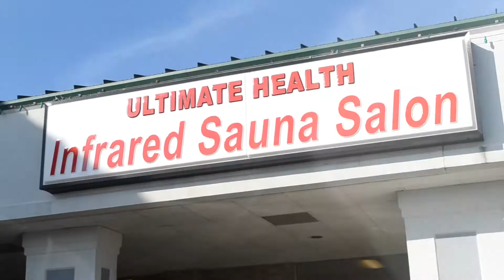Business Marketing Promo InfraRed Sauna Salon McGee Pitts